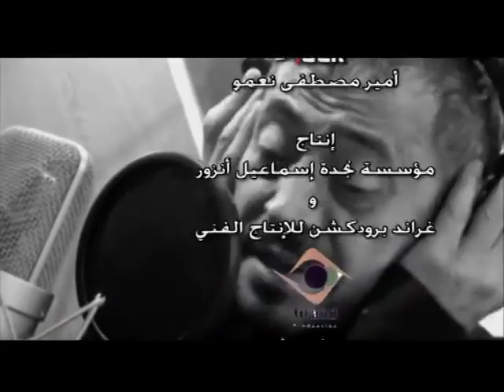جورج وسوف - دوارة الأيام